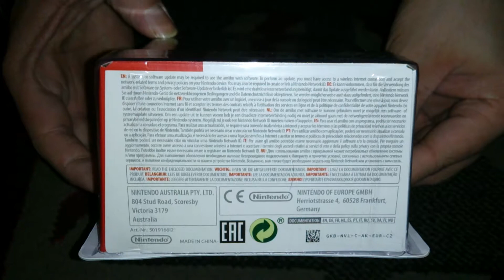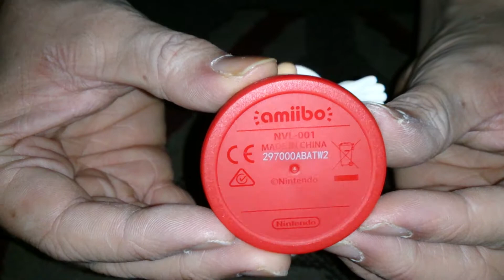Nostalgamer Unboxing Amiibo Mario Wedding Super Mario Odyssey Collection On Nintendo Wii U 3DS UK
Nostalgamer Unboxing Amiibo Mario Wedding Super Mario Odyssey Collection On Nintendo Wii U 3DS UK PAL System